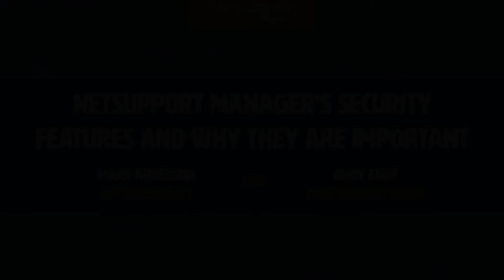Product Insights with NetSupport: "Security with NetSupport Manager"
When it comes to the broad cross-spectrum of devices in the corporate IT estate, security is extremely important. From those attended devices being used by your sales and accounts teams to unattended devices - which could range from ATMs to point-of-sale devices, cash registers, and robots in your factory - ensuring the secure access will be high on your list of IT security priorities.

In this episode of NetSupport Radio, we talk with NetSupport’s Technical Support Manager, Andy Earp, about how our award-winning NetSupport Manager continues to provide best-of-class security features and options to support both ease of management whilst giving you peace of mind with our high-level security features.

In this conversation, we ask Andy:

1. What key features should network managers be looking for to ensure security with remote management services?

2. What makes NetSupport Manager so secure?

3. What do NetSupport Manager customers say they like about our security features?

Tune in to learn more about how NetSupport Manager can help you and your team reap the benefits of its use and maintain high levels of security whilst reducing overheads and workload with its powerful tools.